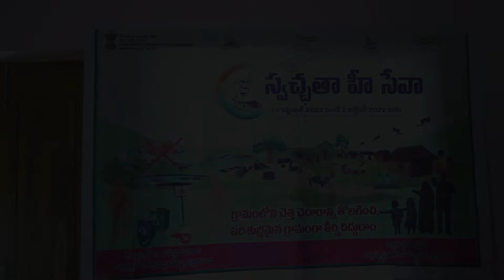Awareness on SUP Ban